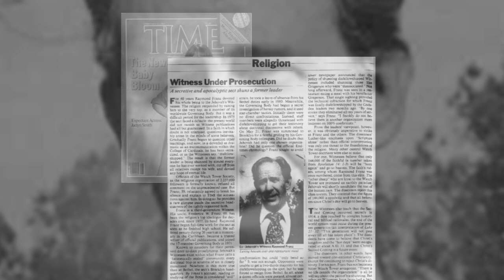Tribute to Raymond Franz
Raymond Victor Franz passed away on June 2, 2010. Born into a family of Jehovah's Witnesses in 1922, Ray was baptized in 1939 and served as Circuit Overseer, Missionary and ultimately as a member of the Governing Body of Jehovah's Witnesses from 1971 to 1980.

At a moment when decisive action was required, Ray resigned his leadership position in May 1980, due to actions of the Governing Body that disturbed his conscience. He later wrote about his experiences, along with scriptural passages that highlighted major issues with Jehovah's Witnesses dogma in two books, Crisis of Conscience, and In Search of Christian Freedom. These books helped many Jehovah's Witnesses to honestly examine their beliefs as well as the actions and decisions of the leadership.

After leaving Jehovah's Witnesses, Ray continued to answer questions from the curious. He helped many to discover their own path in serving God through his humility and scholarly knowledge. Ray was never interested in starting or leading a group of people. His only care was that others be able to worship God with a clean conscience, free of the fear of man, and free of intervention from the agendas of men.

Ray was universally known as a gentle man, full of knowledge and love for the bible and Jesus Christ. He devoted his entire life to helping others get to know Jesus through his actions and the Scriptures. Along with his love and humility was a desire to be honest and truthful with all, and it was this courageous honesty that defined him in his later years. It will be his lasting legacy.

Not desiring adulation in life nor death and in accordance with his Will, Ray chose not to have a funeral or memorial service. Married in 1958 Ray is survived by his devoted wife Cynthia.

Thank you to everyone who contributed their stories in honour of Raymond Franz.